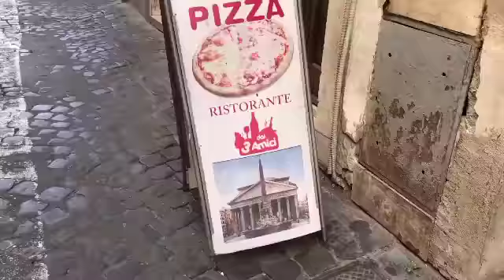IL MAESTRO SAISON 01 - BANDE D'ANNONCE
En partenariat avec l'ambassade de l'Italie, deux chefs cuisiniers sont en face des 40 aspirants chefs et ils doivent choisir la prochaine étoile de la cuisine Italienne en RDC.